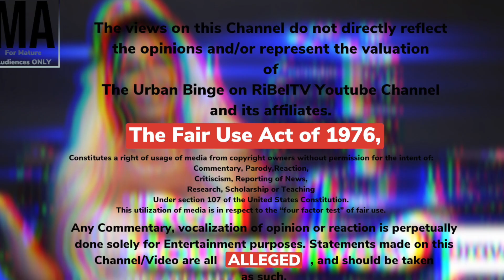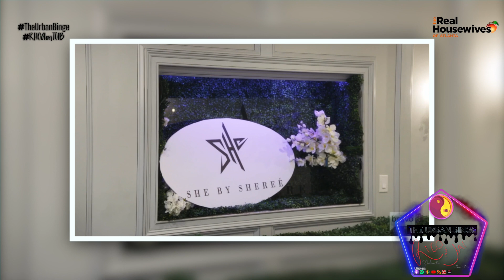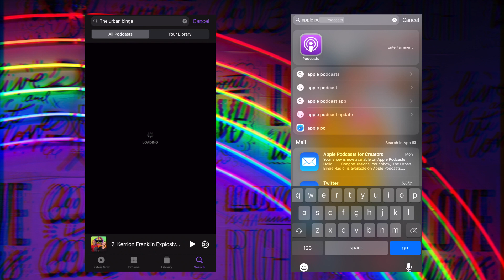Real Housewives of Atlanta Episode 17 Season 14 Scene 7 | Sheree Whitfield Stands Up To Tyrone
code: pie.17.scn.7
code: pie.17.scn.7

We're Late 😫 We’re Urban Culture News on CPtime 😂 just kidding!!! Forgive us for the tardiness 😅 FINALLY The Real Housewives of Atlanta are back with Season 14 watch us as we review This Season... its a RAW REACTION
 "A FASHION SHOW WITH FASHIONS"

introducing: RiBelTV